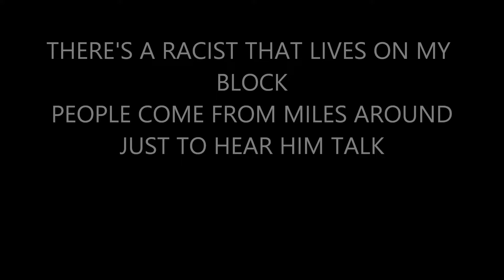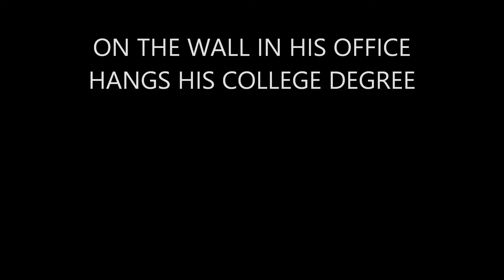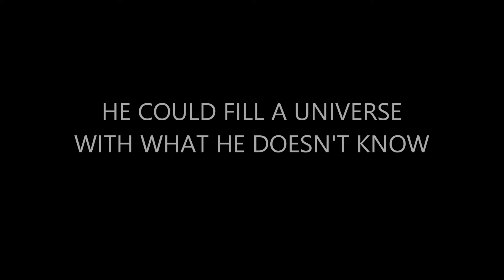PECKERWOOD (Part of the soundtrack of our lives)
From the soundtrack of the movie "Peckerwood..The Buster Love Story". Before there was Meryl, Willie, Buck or Waylon there was Love. This is just a small segment of the recent discovery from the Buster Love Archives that will be a part of the movie "Peckerwood...The Buster Love Story", a documentary about an Iconic American who changed the landscape of our country. Murica.